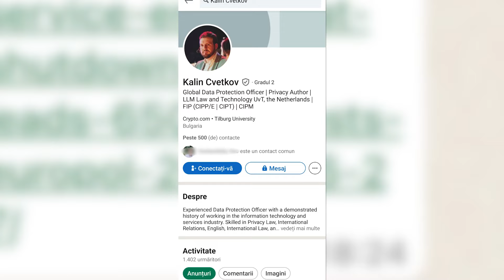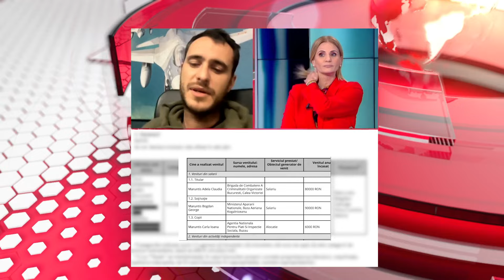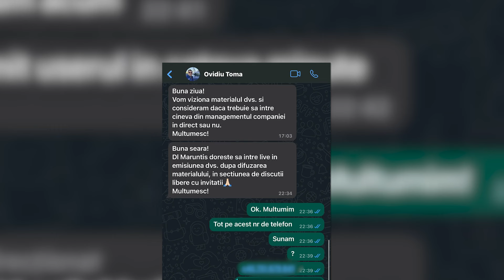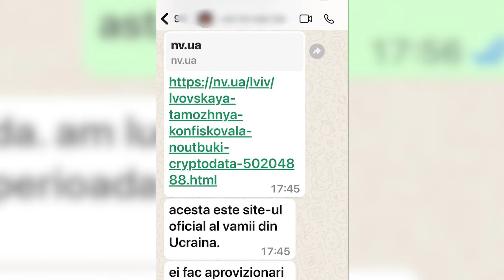Atac fără precedent la Anca Alexandrescu! Ce pun la cale acoliții "Generalului negru"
Atac fără precedent la Anca Alexandrescu după dezvăluirile din rețeaua Coldea! Acoliții "Generalului negru" pun la cale operațiuni sub steag fals: atac la securitatea națională